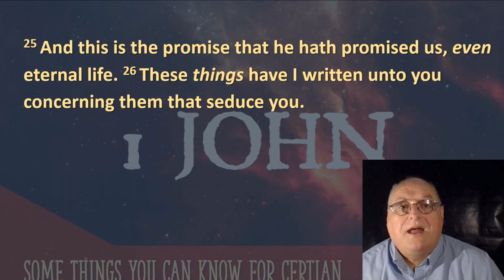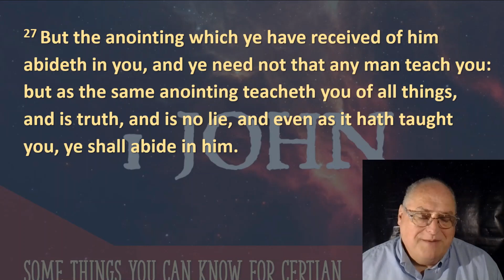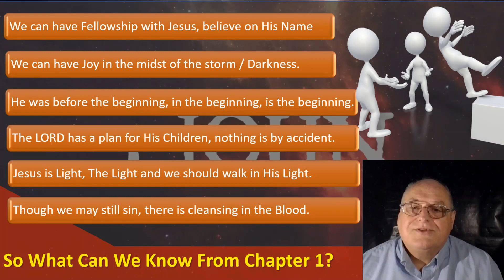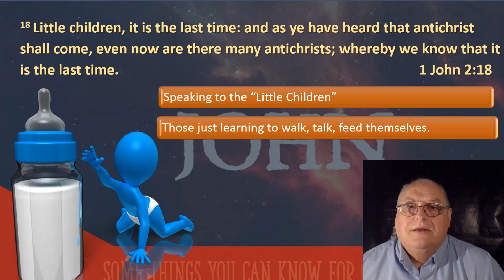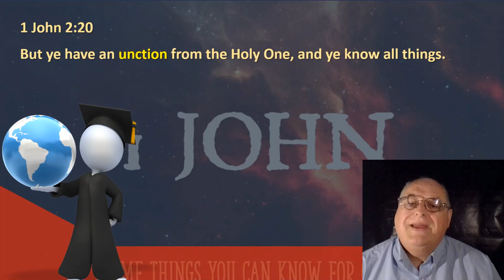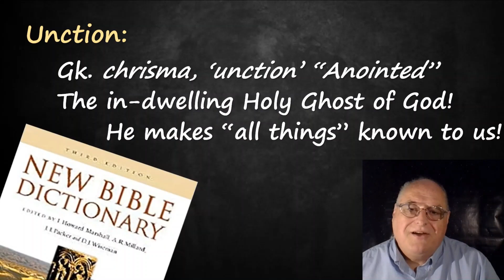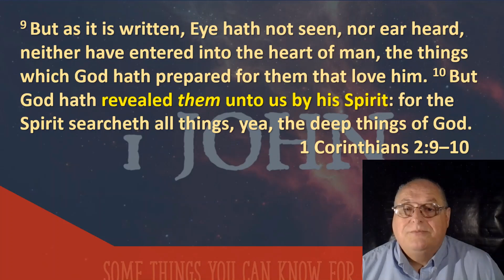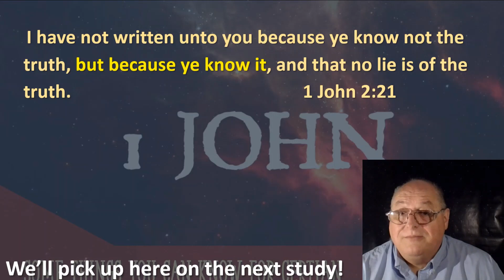1 John 2 20 Unction